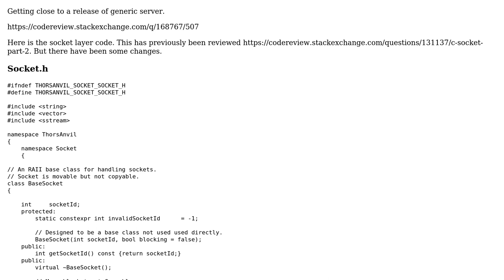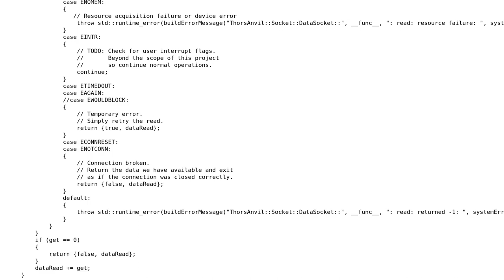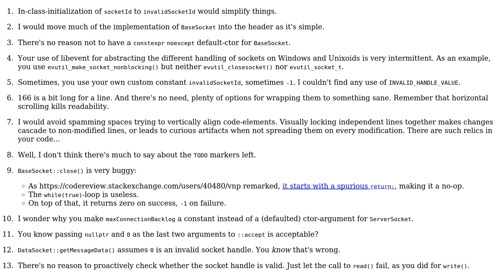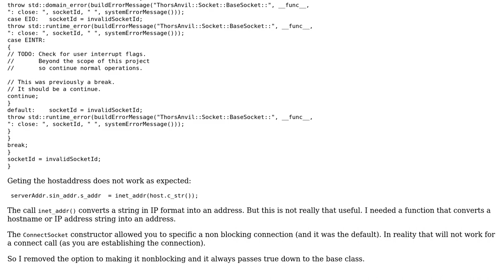Code Review: Nisse Server: Part 2 Socket Layer (2 Solutions!!)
Code Review: Nisse Server: Part 2 Socket Layer

With thanks & praise to God, and with thanks to the many people who have made this project possible! | Content (except music & images) licensed under CC BY-SA | Music | Images & others | With thanks to user Martin York user Deduplicator and the Stack Exchange Network Trademarks are property of their respective owners. You are responsible for your own actions.